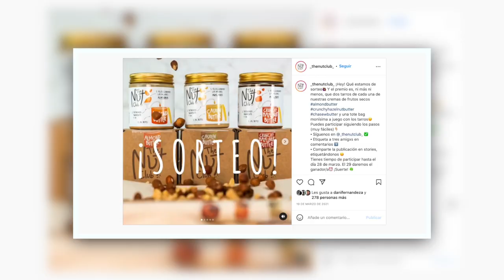Campaña de lanzamiento para The Nut Club | Olalon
The Nut Club va a cumplir su primer año!
Aprovechamos para contar como hicimos la campaña de lanzamiento de la marca de las mejores Nut Butters.

Queríamos ante todo notoriedad de marca y empezar a generar comunidad en Instagram, el canal estratégicamente más importante.
Basamos la campaña en acciones con Instagramers afines al nicho de la marca. Difusión de marca y buenos contenidos, combinados con un sorteo con un boost de inversión para maximizar el alcance, una agresiva estrategia de portes y la activación de campañas en Google Ads.

¿El resultado de esta campaña de lanzamiento? 🚀
El pico de visitas más alto de todo el año, una comunidad que pronto empezó a ser activa y, lo más importante, llegaron los primeros pedidos en el e-commerce recién estrenado. Todo un éxito de campaña para una marca que no ha hecho más que crecer en su primer año de vida. Y no la perdáis de vista, hay muchas más sorpresas por llegar.